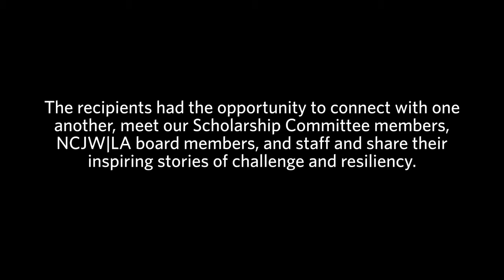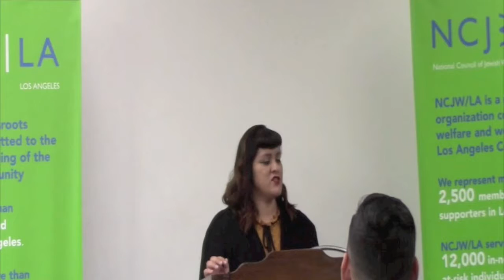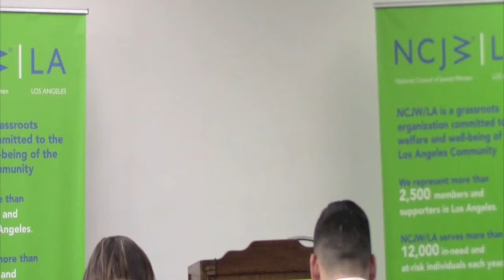2nd Cycle 2017 - Scholarship Highlights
The NCJWlLA CMHSS Scholarship Program celebration was another great success!  To get more information on this program,